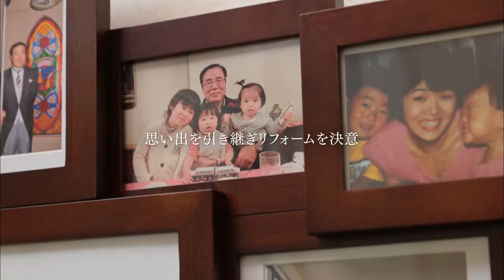トータテリフォームセンター マンションリフォームインタビュー 「想い出をひきつぐ」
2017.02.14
トータテリフォームセンターでマンションリフォームをされたお客様の声をご紹介します。